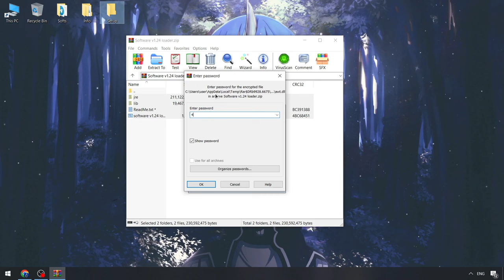Blox Fruits Executor Download | Blox Fruits Scripts | Blox Fruits Script [Download New Version]